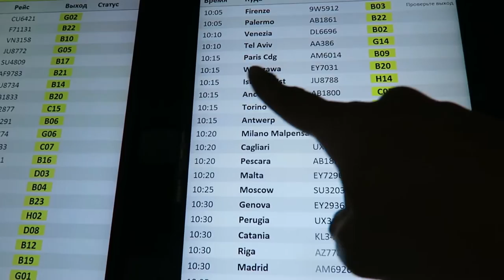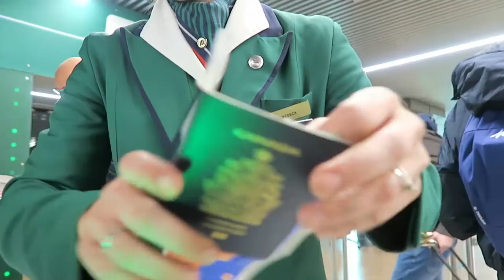BAGGAGE CLAIM NIGHTMARE | Jay Wong Vlog 014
Jay Wong is dedicated to helping purpose-driven individuals and passionate creators on crafting and telling their stories so that they can effectively communicate and share it with the world.

He is the host and producer of a podcast called "The Inner Changemaker" where he interviews purpose-driven entrepreneurs, world-class athletes and recognized creators on all topics surrounding personal development and impact creation.

His podcast was recognized by iTunes as the #1 podcast for self-improvement and has been listened to in 66 countries across the world.

He travels the world running various seminars and coaching programs on personal branding and public speaking.

These videos and vlogs are meant to show audiences the truth and journey of an entrepreneur building up a business and legacy. They are also here to provide as much value as possible for viewers.

Jay is also a prolific public speaker, delivering keynotes at events like Mindtrust Leadership, DECA Student Conference and Nova MBA programs.